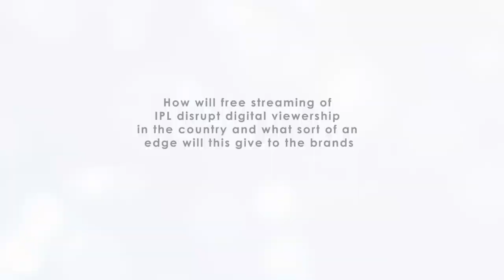Is ConnectedTV getting a more affluent audience, and advertisers are greatly benefiting from it ?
🏏Will Free Streaming of IPL unlock its true potential?
iProspect's Aditya Sapre's answer is awakening!
Delve deeper into the subject with the industry experts.